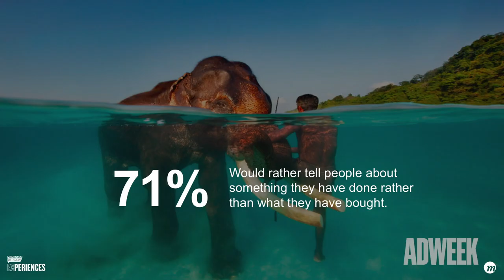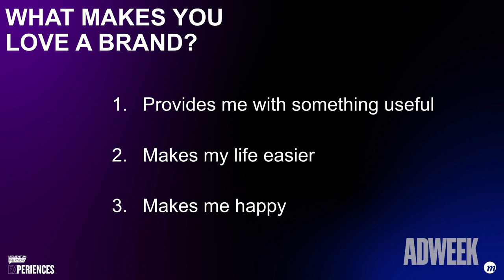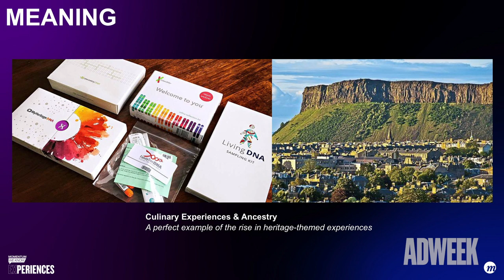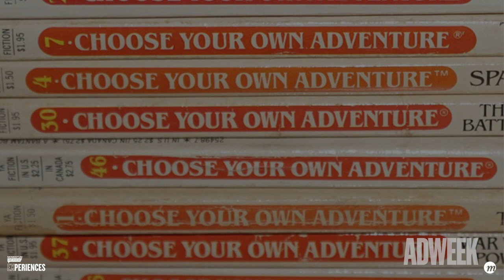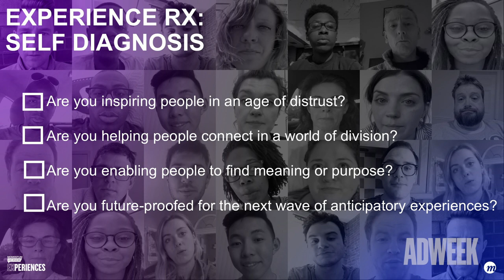Adweek Elevate: Creativity | Elena Klau - Momentum | Full Presentation